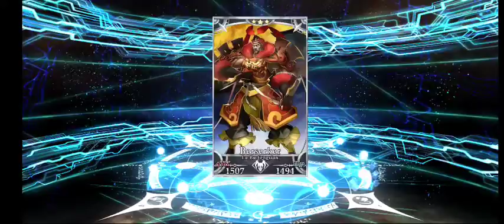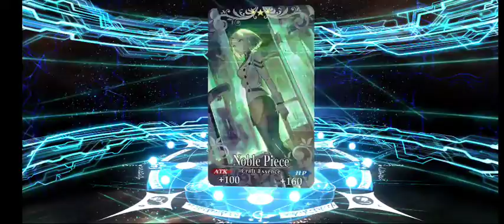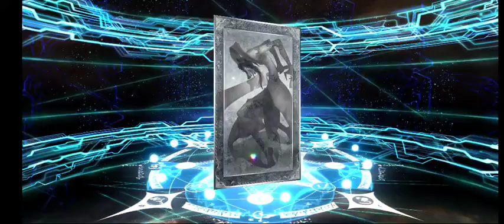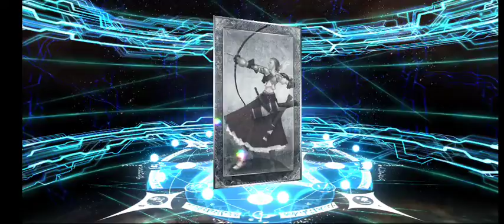Summoning for Summer KIARA! (LISA SAN) | FGO NA